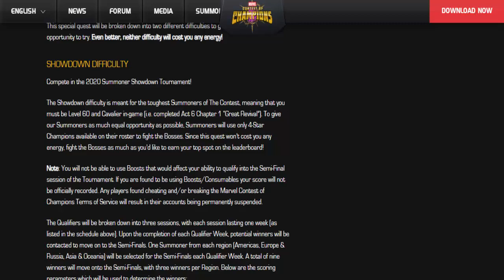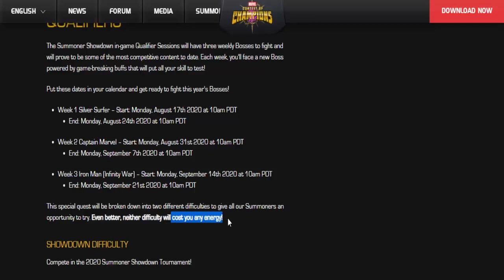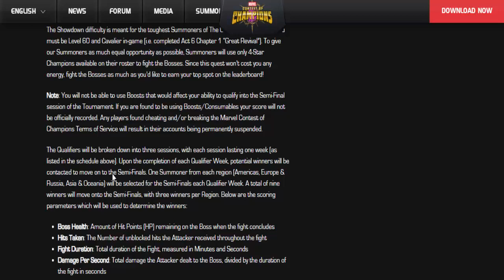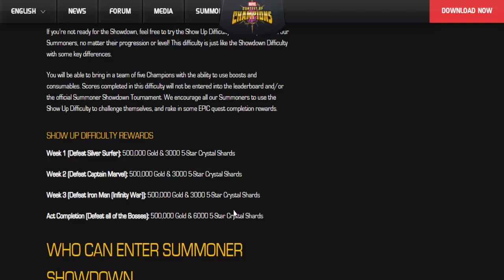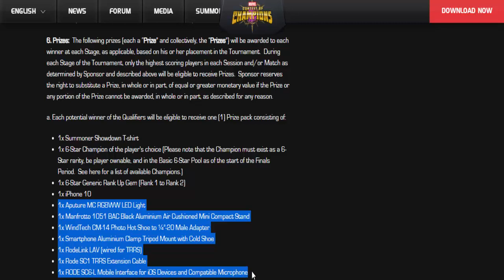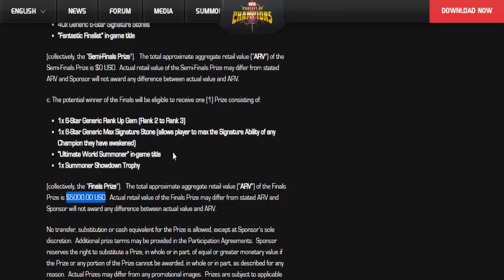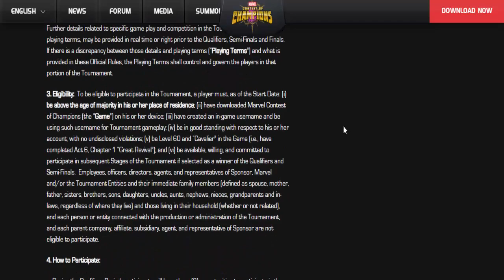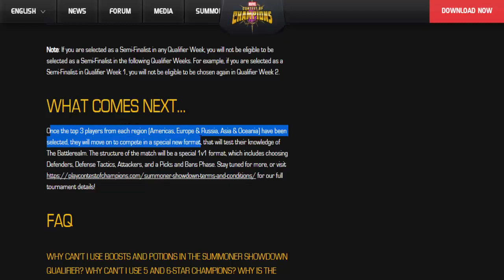Summoner Showdown 2020 explained MCOC[Hindi]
Summoner showdown 2020 announce hua h, toh chaliye dekhte h requirements aur rewards. acha h ya bura.

Jai Hind